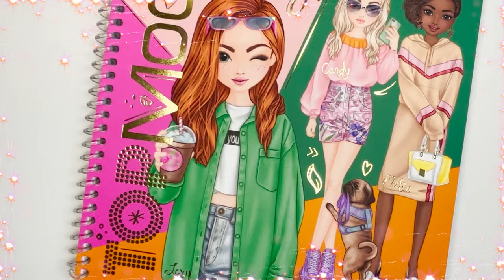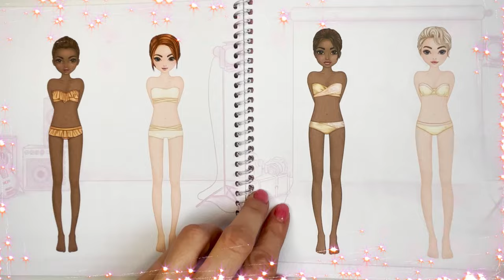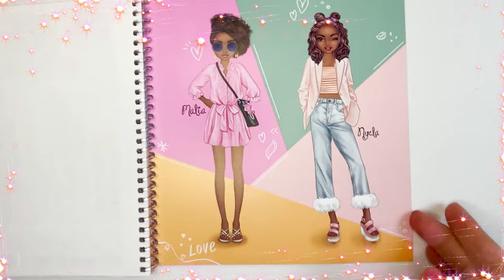Top Model Dress Me up Depesche - Flip thorough book